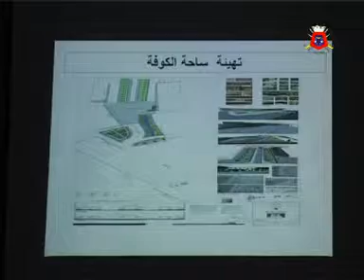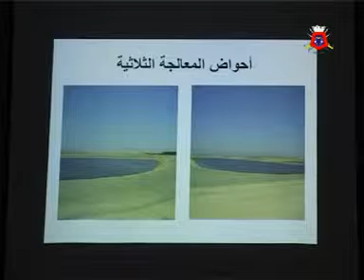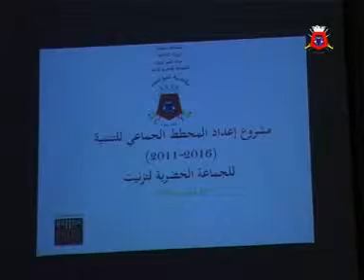forum des associations à tiznit (partie 5)